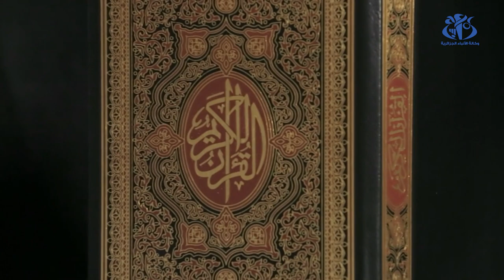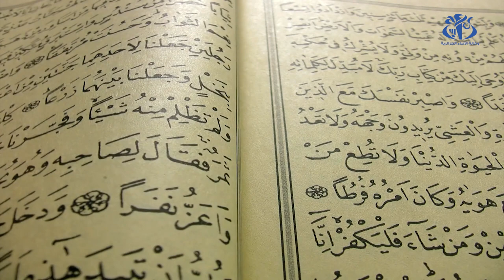الاهتمام بتعليم القرآن.. صد للتطرف والفكر المنحرف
الجزائر (وأج) - تبدي الجزائر اهتماما متزايدا لتعليم القرآن ونشره من خلال طبع المصحف وإنشاء مقرأة إلكترونية بالإضافة إلى فتح العديد من المعاهد وهو ما جعلها قبلة للأفارقة الذين تجاوز عددهم 400 طالب في المدارس القرآنية الجزائرية